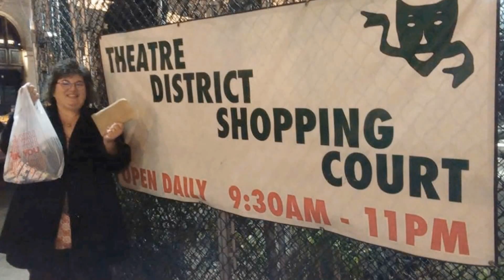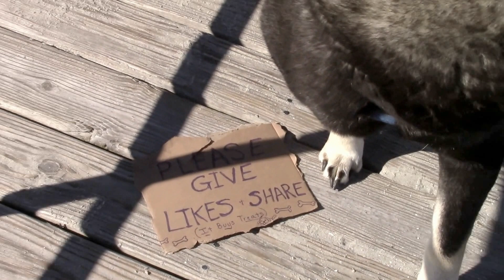Captain's Galley Dandridge Tennessee shrimp dinner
Hubby and I went Caption's Galley for seafood often when we lived nearby. Our favorite thing to do was to share the shrimp dinner. Visiting on our way back from vacation was a treat. The portions are just as huge, and the seafood just as good as I remembered. Wait til you see the portion size on this shrimp dinner!